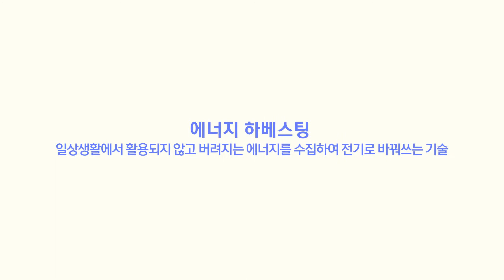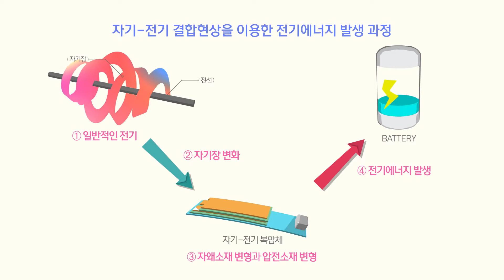재료연구소-자기 전기 복합체를 이용한 미세자기장 에너지 하베스터